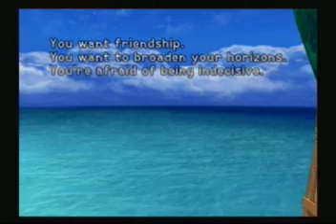Kingdom Hearts Playthrough [S1P1]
Opening cutscenes and other delicious visuals~! I'm back, kind of, I've decided to do playthroughs rather than a let's play which basically is the same thing sans commentary (I'm boring anyways). This is basically a tutorial level, nothing much except a mysterious voice talking to us on stained glass platforms with disney characters.
This was also one of the first games I played all the way through and have stuck with the series along the way. I plan to play Re:CoM and Kingdom Hearts II after this as well. This is recorded with a dazzle with the PS2 plugged directly into the device.